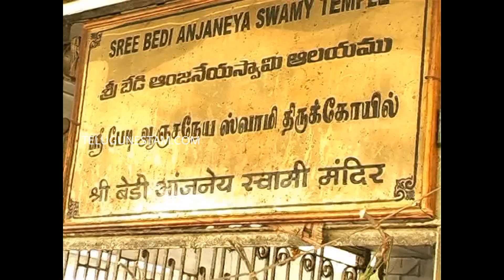Telugu Top hero wife visits Tirumala with family members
Telugu Top hero megastar chiranjeevi wife visits tirumala with family members. She was with Allu Aravind wife and Chiranjeevi Sister.